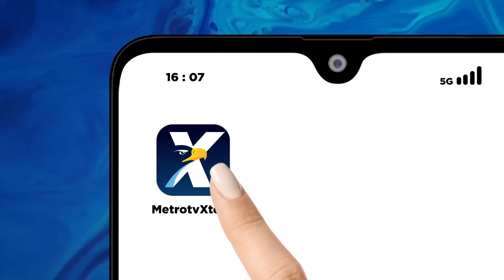Dukungan Untuk Anies Terus Mengalir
MetroTV,

Dukungan untuk Anies Rasyid Baswedan terus mengalir. Ratusan orang pendukung Anis se Kabupaten Bekasi menyatakan dukungan dengan membentuk DPD Anies. Sementara itu ratusan petani di Brebes Jawa Tengah juga mendeklarasikan dukungan mereka kepada Anies Rasyid Baswedan. Pembentukan koordinator desa dan Kecamatan DPD presidium Aliansi Indonesia Nasional Sejahtera atau DPD Anies dibentuk sebagai langkah untuk menarik dukungan suara.